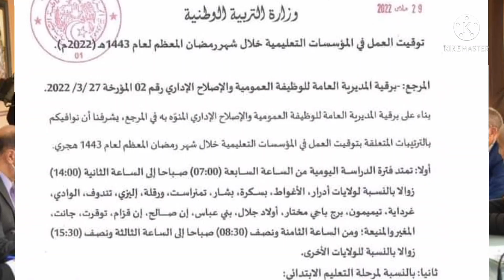عاجل ورسميا قرار هاام من وزارة التربية لكل التلاميذ والأساتذة بخصوص توقيت الدراسة في رمضان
قرار وزارة التربية الوطنية
إلغاء الفصل الثالث في الجزائر 2022
اخبار الدراسة في الجزائر 2022
عطلة الربيع في الجزائر
اخبار الدراسة في الجزائر
إلغاء الفصل الثالث 2022
إلغاء الفصل الثالث
تخفيض معدل الإنتقال
اختبارات الفصل الثاني
امتحانات الفصل الثاني
فروض
الفصل الثاني
وزارة التربية
شهر رمضان
الدراسة في رمضان
توقيت الدراسة في رمضان
موعد شهادة البكالوريا
موعد شهادة التعليم المتوسط
قرار وزير التربية بلعابد اليوم
قرار وزارة التربية اليوم
قرار رئيس الجمهورية عبد المجيد تبون بخصوص العودة الى الدراسة
قرار رئيس الجمهورية عبد المجيد تبون بخصوص توقيف الدراسة
رئيس الجمهورية عبد المجيد تبون
قرار رئيس الجمهورية عبد المجيد تبون
عبد المجيد تبون
قرار تبون
تبون اليوم
تعليق الدراسةلمدة 10أيام
غلق المدارس لمدة10ايام
توقيف الدراسة في الجزائر
توقيف الجامعات في الجزائر
توقيف وغلق الدراسة في الجامعات
توقيف الدراسة لمدة شهر
عودة الحجر الصحي في الولايات
عودة الحجر الصحي
الدراسة في الجزائر
امتحان الفصل الثاني
الغاء إمتحان الفصل الثاني
امتخانات الفصل الثاني
إصابات كورونا اليوم
توقيف الدراسة وغلق المدارس
توقيف الدراسة لمدة10ايام
غلق المؤسسات لمدة10ايام
اللجنة العلمية
توقيف الدراسة وغلق المدارس لمدة10ايام
ارتفاع الإصابات بكورونا
إصابات كورونا في الجزائر
إصابة التلاميذ بكورونا
مدير معهد باستور
فوزي درار
البروفيسور
وزير التربية بلعابد اليوم
إرتفاع إصابات كورونا في الجزائر
إرتفاع إصابات بالمتحور الجديد أوميكرون
وزارة التربية
عبد الحكيم بلعابد
وزير التربية
الدراسة وغلق المدارس
إلغاء الفصل الثالث في الجزائر
إلغاء الدراسة في الجزائر 2022
إمكانية توقيف الدراسة وغلق المدرس
توقيف الدراسة
غلق المدراس
الدخول المدرسي2022وتمديد العطلة الشتوية
تأجيل الدخول المدرسي 2022في الجزائر
تمديد العطلة في الجزائر
العطلة الشتوية2022في الجزائر
التلاميذ والأساتذة
موعد الدخول المدرسي في الجزائر
تاريخ الدخول المدرسي 2022في الجزائر
الدخول الجامعي في الجزائر
عودة الحجر الصحي في الجزائر
الحجر الصحي في الجزائر
الحجر الصحي
موعد الدخول المدرسي 2022 في الجزائر
موعد الدخول الجامعي في الجزائر
تمديد العطلة الشتوية في الجزائر
تأجيل الدخول المدرسي
تمديد العطلة
تمديد العطلة الشتوية
العطلة